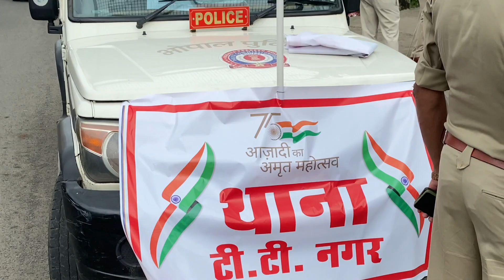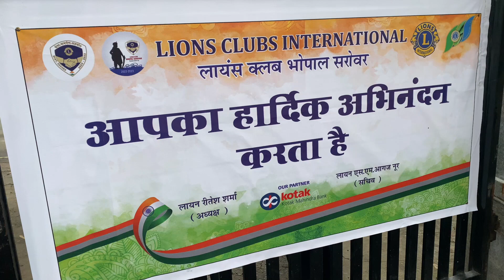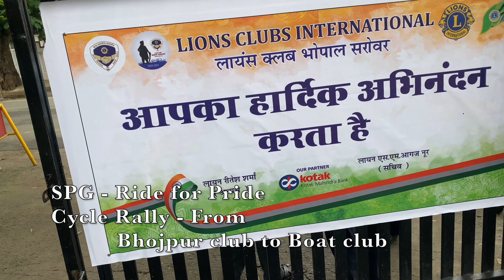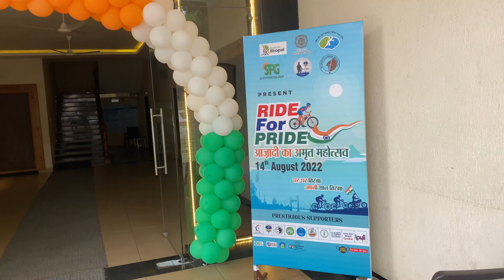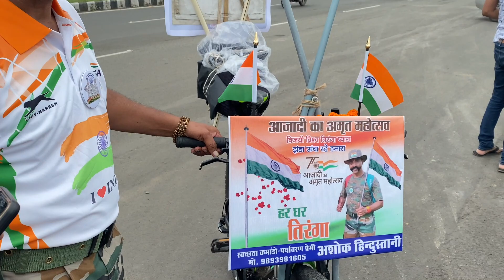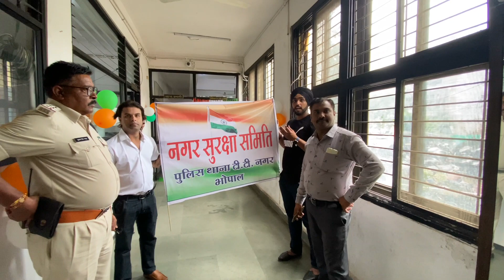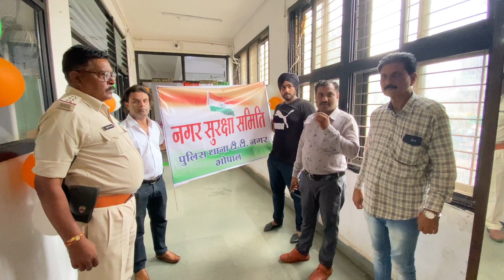Tiranga Yatra 2022:Bhopal में अलग-अलग जगहों से तिरंगा यात्रा |गुफा मंदिर|Preet vlog |Jaspreet singh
MANN NIVA     MATT UCHI
EVERY WAIT HAS  A WORTH